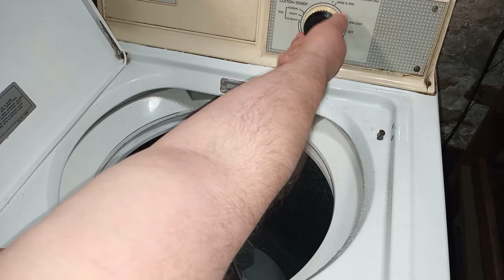Rinsing Out Old Washing Machine After Load-Date: 12/6/2020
I ran a cycle to rinse out the tub of the old washer after completing a load of tablecloths.  When I finish a wash cycle, I always finish by running a cycle empty to rinse out any left over soap and residue that may be left in the washer.  I do this with all of my washers.  I don't do it after each load.  I do it when I complete the last load of wash.

It's easier to run a cycle to rinse the tub while the stuff is still moist instead of after everything dries out because it is that much harder to get rid of.

I don't really use this washer very often because I do 85%-90% on my laundry in the front load washer.  This washer used to be our main washer.  Now we only use it to wash grunge type laundry such as rags, bathroom and kitchen rugs and other such items I don't want to put into my good washer.